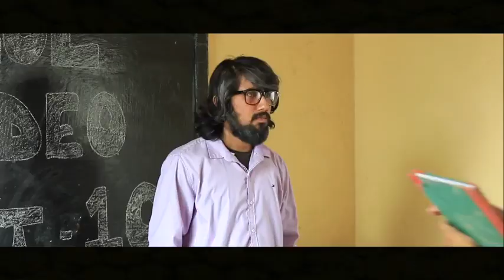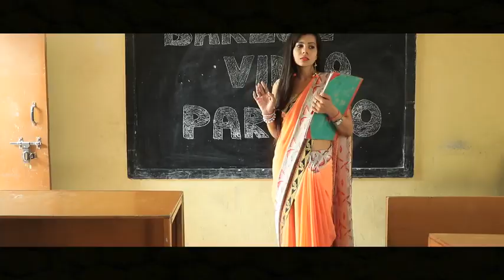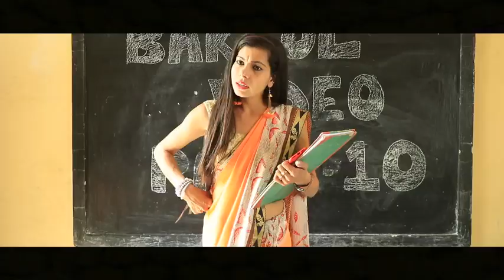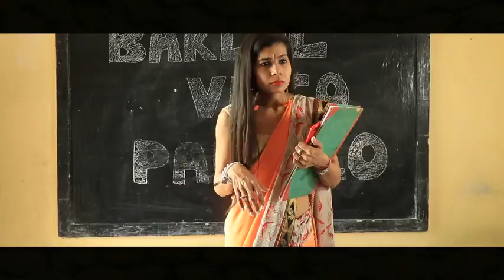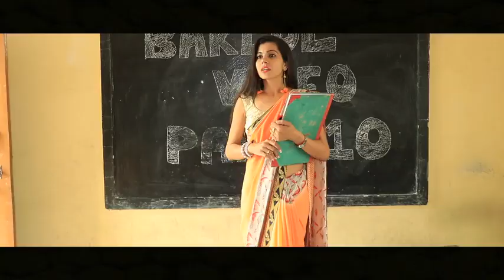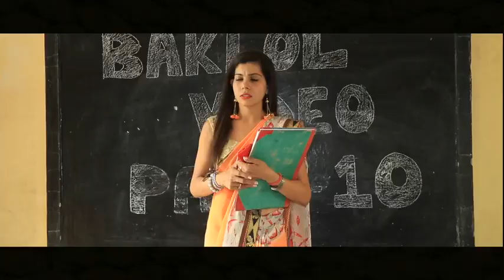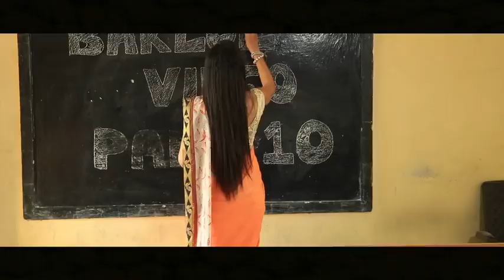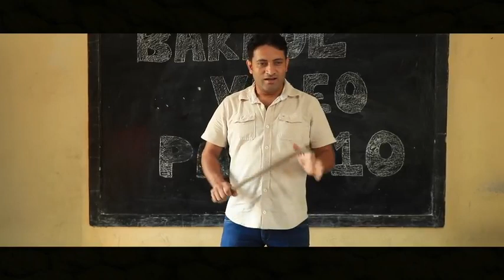Baklol video part 15